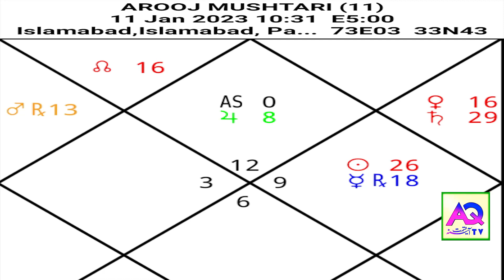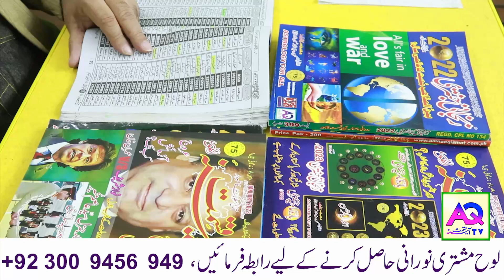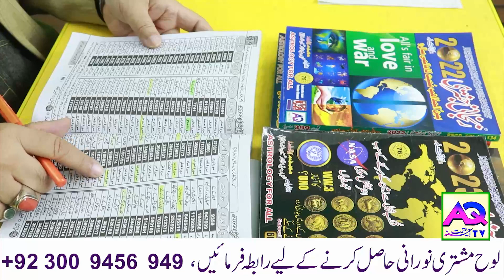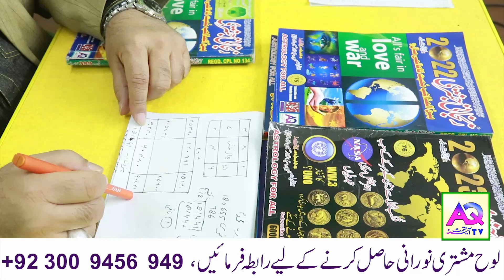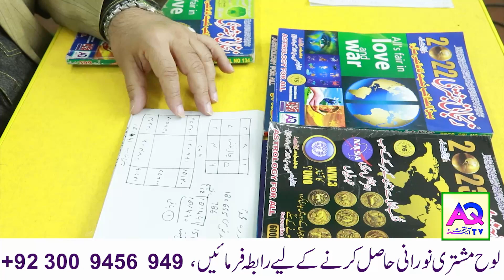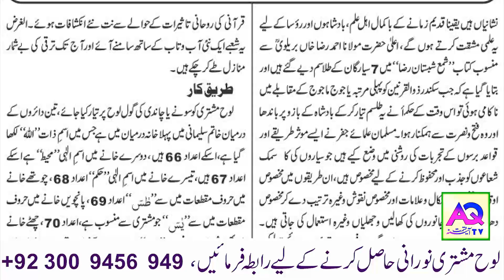Program No 12 Behtreen Waqt | Surah e Muhammad Ka Naqsh Banain Loh e Mushtri Noorani|ٓAQ TV